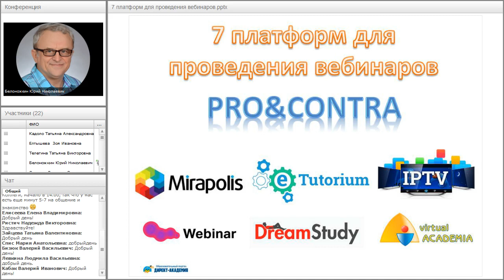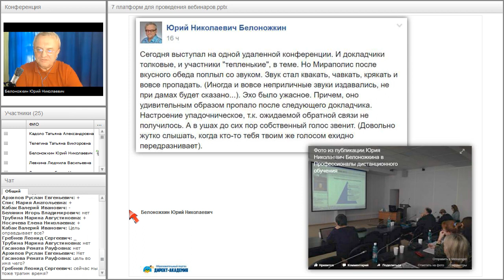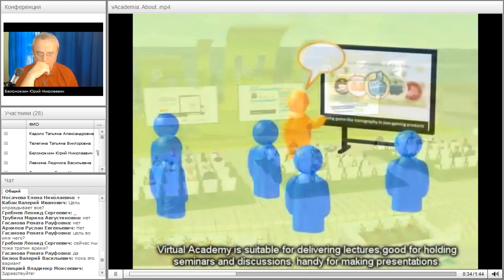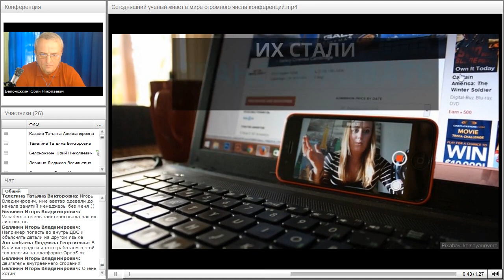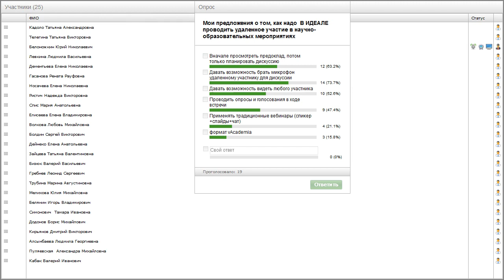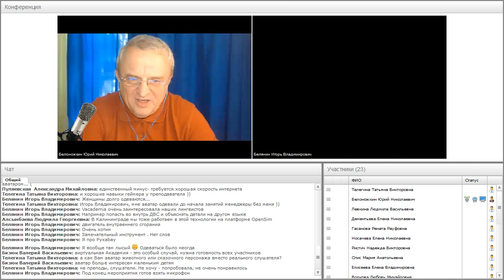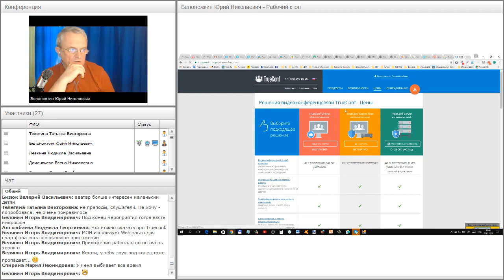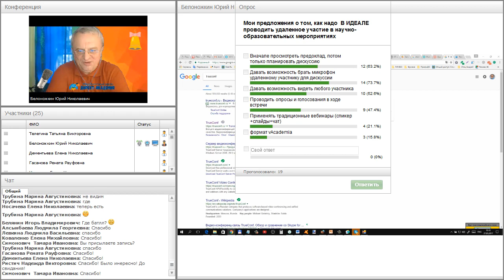Баттл вебинарных платформ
Запись вебинара:
"7 платформ для проведения вебинаров: Pro&Contra"
Белоножкин Ю.Н.
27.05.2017